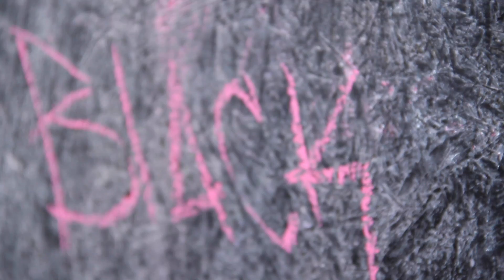OGSynergy Face Mask Is Back In-stock!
The New OG Synergy neck gaiter (Face mask) is here. It's a versatile 5 in 1 accessory that
can be used as a face covering, headband, bandana, wristband, and neck
warmer. Upgrade your accessory game and stay safe at the same time.
Available now! "We got what you need."

Directed By: Troy-Michael
Edited By: Billy Swan
Soundtrack: "They Can't Stand It" by Nex Millen